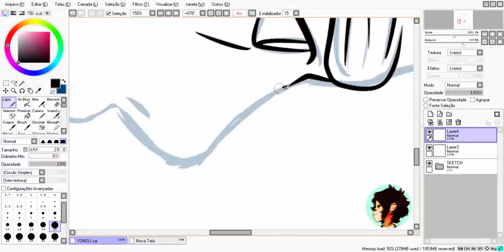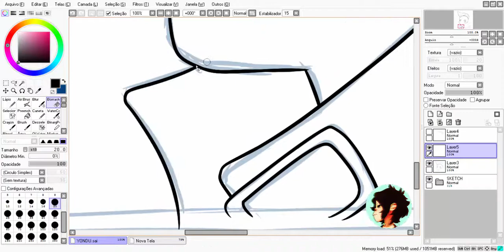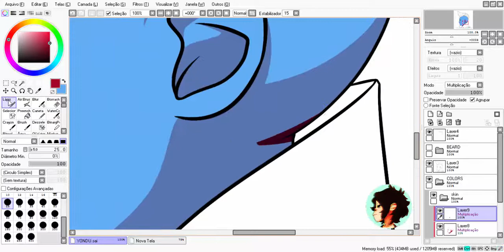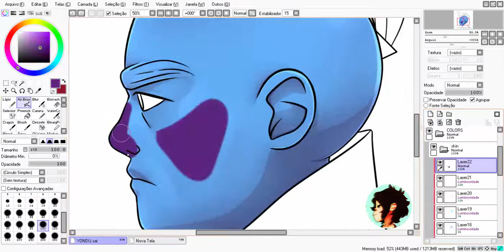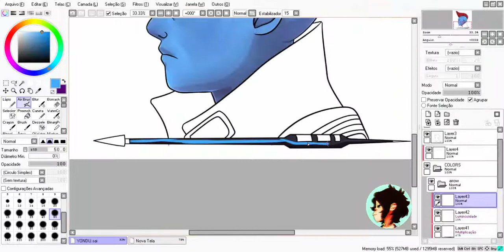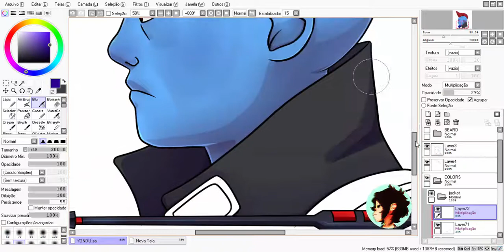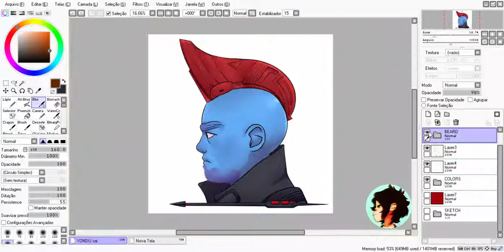Yondu - Guardians of The Galaxy Vol. 2 [ SPEEDPAINT ]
-PT/BR-

(Eu fiz três versões desse desenho, não consegui escolher uma só aushaus)
Aaaaaaaaah Yondu!!!
Fui assistir Guardiões da Galáxia Vol. 2 sexta-feira passada e foi incrível!
Os efeitos, as músicas e a história estão incríveis aaah!
Eu estava planejando desenhar o Yondu a um tempo mas só fiz agora por causa do filme hahah
Ele é meu favorito depois do Rockie :^)

(Quem assistiu o filme sabe o que aconteceu e aaaaaaaaaaa eu não tô bem, não)

- ENG -

(I did three versions if this drawing, I couldn't choose only one haha)
Aaaaaaaaah Yondu!!!
I watched Guardians of The Galaxy Vol. 2 last friday and it was awesome!
The effects, the musics and the plot are so good!
I was planning to draw Yondu some while ago but I just did now because of the new movie hahah
He is my favorite after Rockie :^)

(Who watched the movie knows what happenned and aaaaaa I am not okay)